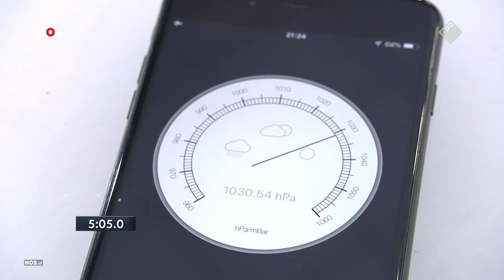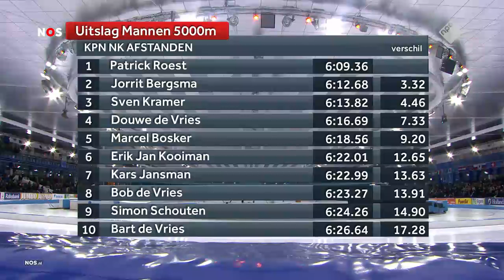5000m Men - NK Afstanden 2019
Video: nos.nl